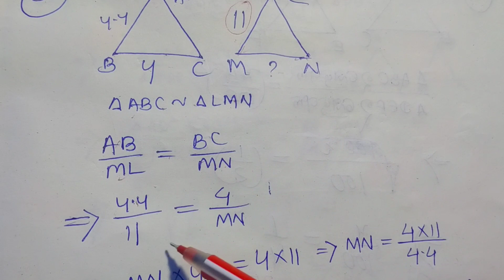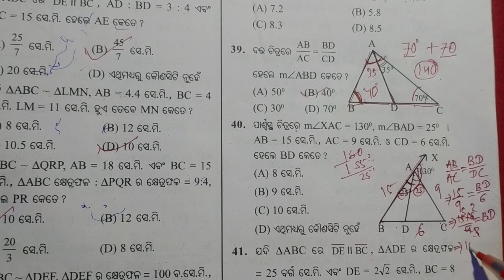ଜ୍ୟାମିତି ରେ ସାଦୃଶ୍ୟ || Saurav MCQ Q no-26 to 40 ||10th class Odia medium || Part-3|| Term-1 Exam ..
In this video I describe different types of question from TBW McQ Solution 2022-23 .